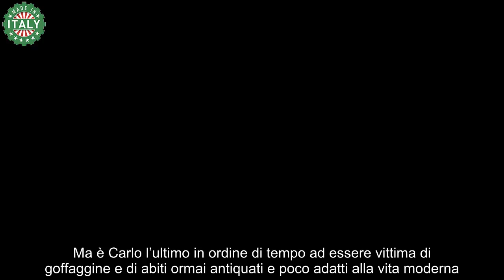Re Carlo ultime notizie, incidente col mantello Camilla lo gela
Carlo e Camilla sono in Scozia, insieme a William, per la tradizionale Royal Week che quest’anno sarà più breve, non a causa del cancro del Re, ma per le elezioni che in Gran Bretagna si terranno il 4 luglio. In ogni caso, quando la coppia reale esce, accade sempre qualche cosa di imprevisto dal protocollo. Questa volta è il Re che combina un pasticcio col mantello e il cappello mentre scende dall’auto e la faccia di Camilla dice tutto.

Carlo e Camilla alla Royal Week in Scozia
Dal Trooping the Colour dello scorso 15 giugno, si può dire che Re Carlo non abbia avuto un attimo di riposo. Prima la cerimonia dell’ordine della Giarrettiera, poi il Royal Ascot e infine la visita di Stato dell’Imperatore giapponese. Sua Maestà antepone i doveri di Corte al cancro. In ogni occasione, non sono mancate gaffe più o meno imbarazzanti della Regina, come la mano sul fondoschiena del marito, o del Sovrano.